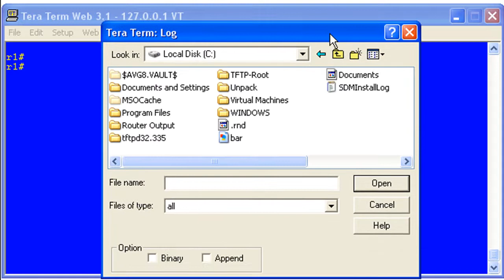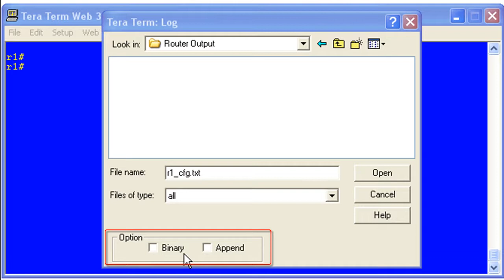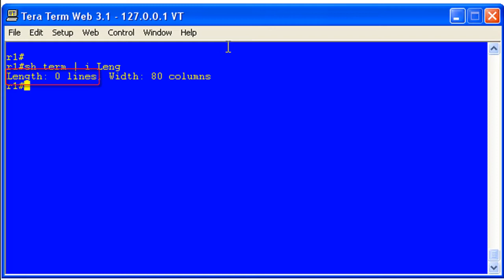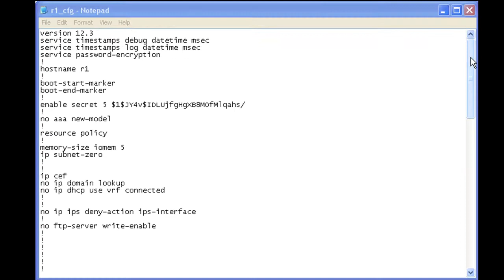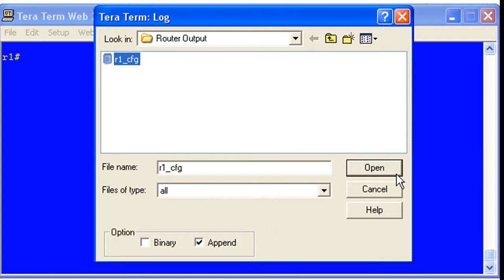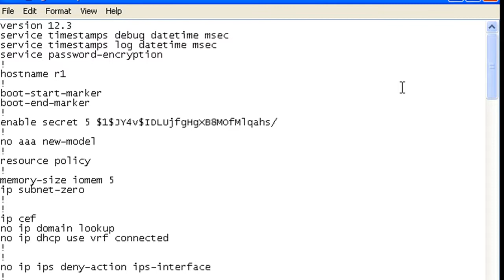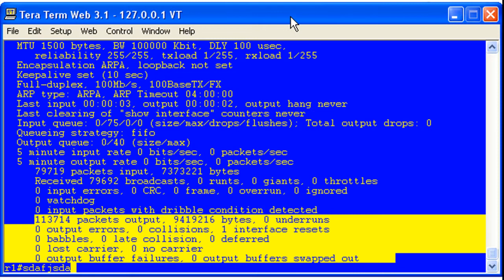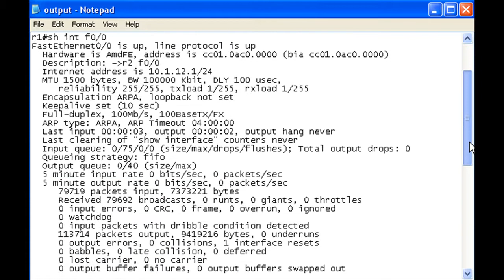Logging with TeraTerm Pro - Part 2.mp4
This lesson tackles logging with Tera Term Pro (part 2 of 2).  Tera Term Pro is a popular (free!) terminal emulation application.  We will look at how to log output from Tera Term Pro to a file on a PC.  We will also briefly look at why and how to change the terminal length on Cisco devices.  Finally, we'll look at the 'pause' and 'append' logging features of Tera Term Pro.